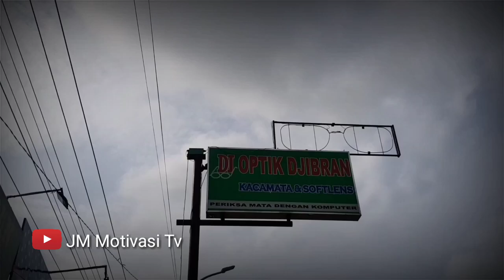BONGKAR! KISAH SUKSES SALES KELILING JADI MILYARDER part1 | MOTIVASI MEMULAI USAHA DARI NOL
video inspirasi dan motivasi buat kita semua

sebuah kesuksesan pasti penuh dengan perjuangan !
banyak cerita pahit yang di alami sebelum meraih semuanya
simak kisah inspiratif REAL STORY dari AA M Syaiful Abidin (AA ipunk)
sales kacamata keliling yang sekarang menjadi seorang pengusaha sukses yang memiliki 12 cabang optik tersebar di jawa tengah.

simak videonya sampe selesai karena banyak sekali manfaat yang akan anda terima yang akan membuat diri anda semua lebih termotivasi khususnya bagi anda yang mengalami posisi seperti posisi AA ipunk saat berjuang meraih kesuksesan

APBN (Ambil Positif Buang Negatif )
semoga bermanfaat..

GRATIS.!!
terimakasih para viewer

big thanks :
AA M SYAIFUL ABIDIN
Jamaludin Malik N Crew

NANTIKAN VIDEO PART 2 NYA !